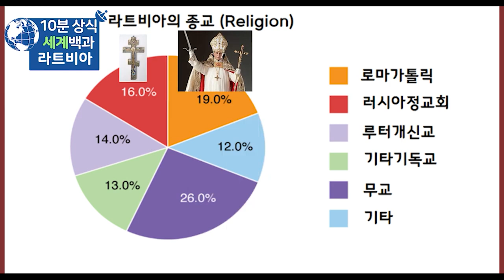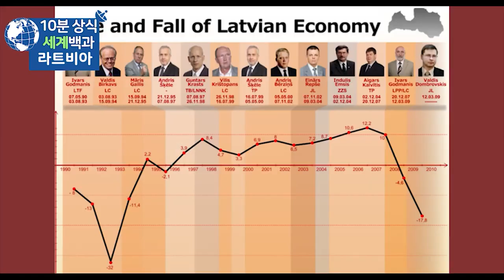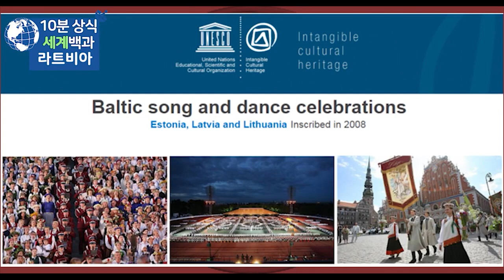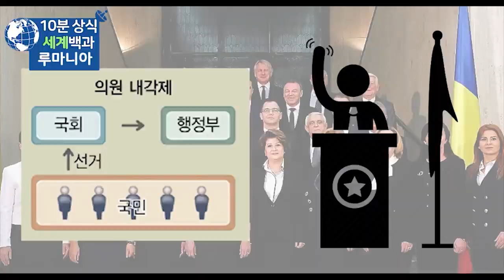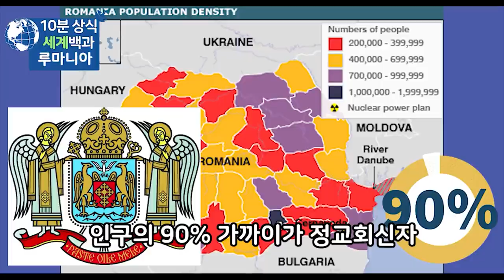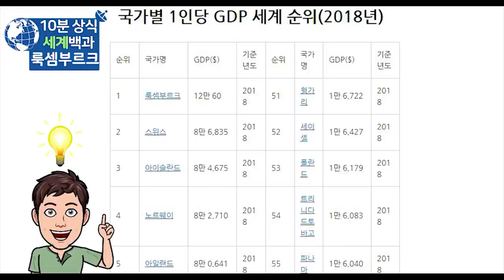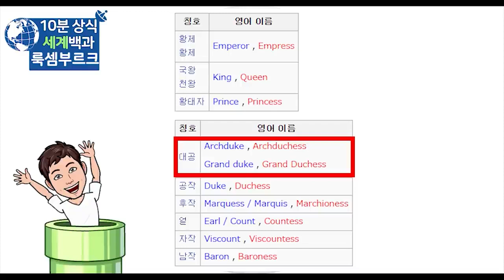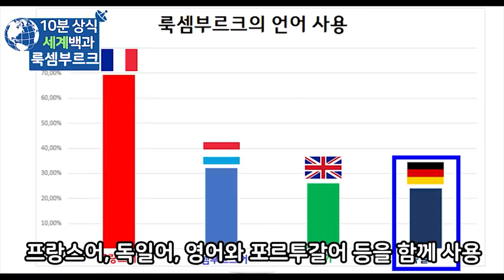라트비아 루마니아 룩셈부르크 유럽 'ㄹ'국가 몰아보기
라트비아
루마니아
룩셈부르크